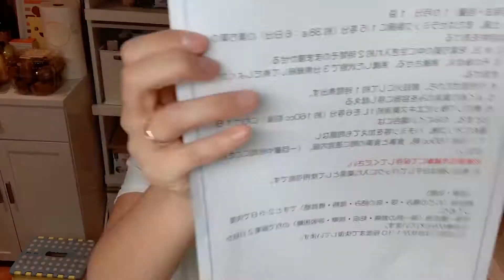漢方のお茶を作って飲んでみた！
山田まりや、むねくん(現在7歳)親子です(^^)(^^)♡
健康に関する情報は大好きだけど性格は大雑把なママ私とw
日々竹の子の様にすくすく成長するむねくんをぜひ見守っていただけたらうれしいです(^^)
リクエストなどぜひお待ちしています。宜しくお願い致します♡